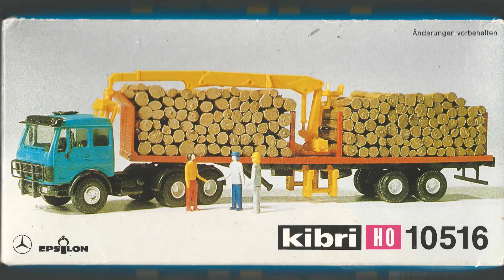Mercedes Benz 2635 S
Kibri 10516
260 KW/350PS 26t
1/87 H0